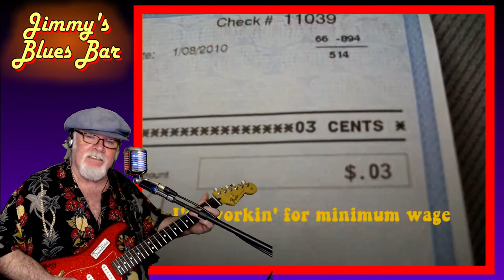NEW YEARS EVE SHOW #28... LIVE from JIMMY'S BLUES BAR, Weed, CA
Happy New Years to all ! May the New Year bring you Blessings o' Plenty... It HAS to be better than... 2020 ! I played from 7pm to midnight, 5 hours and 39 SONGS ! Did the New Years  countdown at 9pm (for those old rockers who can't stay awake until 12)... and again at midnight... I've edited out all the dead space. See the song list below, and click on the blue time signature to go straight to that song.
Like what you hear and see ? Help out a musician who's lost all his gigs to the virus..
Watch in HD Theater mode or Full Screen, and turn it up for maximum effect ! Enjoy !
All songs marked (*) are ORIGINAL, words and music  © Jim "Jimmy Limo" Striegel
SHOW #28 SONGLIST NYE
1- Crosscut Saw             0:00
2- Red House                     3:32
3- Dishwasher Blues *        8:03
4- Back in the Day *           12:26
5- And I Love Her               15:35
6- Money                              19:22
7- Moondance                      22:46
8- The Eclipse Song *             28:20
9- All Along the Watchtower    33:12
10- Apache                                  37:27
11- Heartbreak Hotel                  43:03
12- Promised Land                       46:24
13- Jimmy's Blues Bar Theme *    49:35
14- Knockin' on Heaven's Door        52:31
15- I Feel Good                                    58:42
16- Land of Mañana  *                         1:02:55
17- Auld Lang Syne (midnight EST)   1:05:57
18- Baby's Hungover Again *              1:10:03
19- Goin' Down                                      1:12:53
20- Black Magic Woman                     1:18:24
21- Little Wing                                      1:22:12
22- Honky Tonk Woman                     1:27:45
23- Reggae Moon *                            1:32:18
24- Roll On *                                       1:36:15
25- Amarillo by Morning                  1:39:20
26- Unchained Melody                    1:43:46
27- Tokey the Bear *                        1:47:43
28- Cabin Fever *                             1:51:05
29- I Can't Tell You Why                 1:54:54
30- Satisfaction                              2:00:52
31- Wild Horses                             2:05:21
32- Why Not ? *                             2:09:00
33- Na Pali *                                  2:14:32
34- Smokescreen *                     2:21:11
35- Paradise *                               2:25:45
36- Baby's Like a Train *                2:30:24
37- My Country Dream *                  2:34:41
38- Lay Me Down EZ *                         2:38:23
39- Auld Lang Syne (midnight PST)    2:41:45